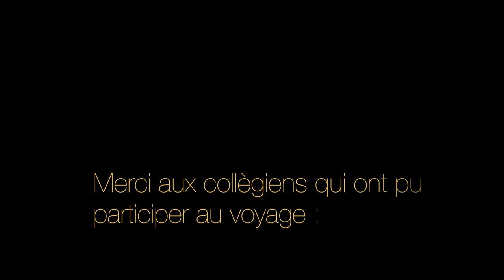Association Objectif Réussite - Voyage à Naples - Avril 2015